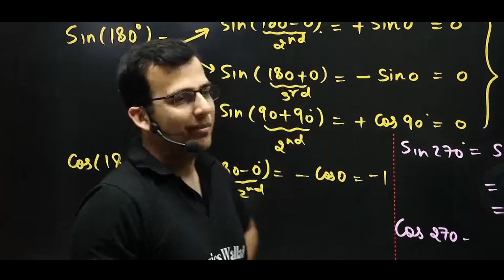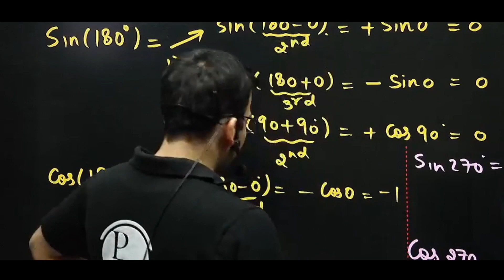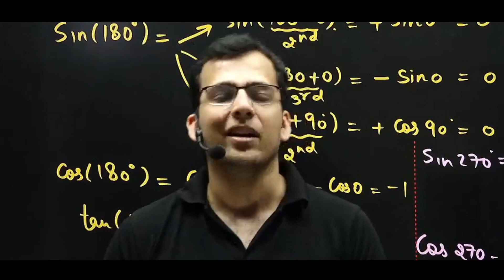SIR आप JEE CRACK करके भी TEACHER क्यों हो🤔 WHY MOST OF THE IITIANS ARE IN TEACHING FIELD👨‍🏫